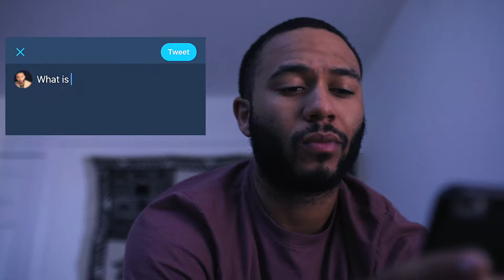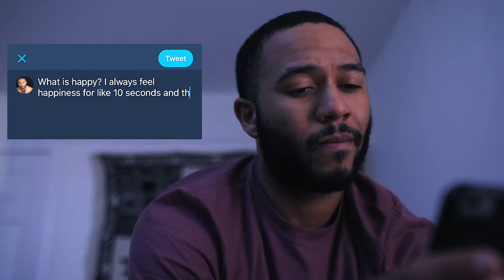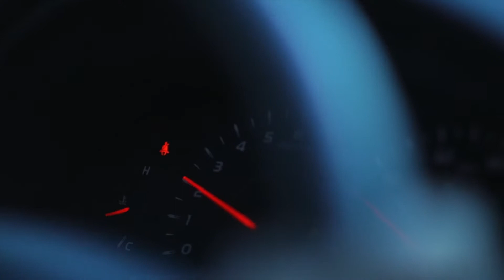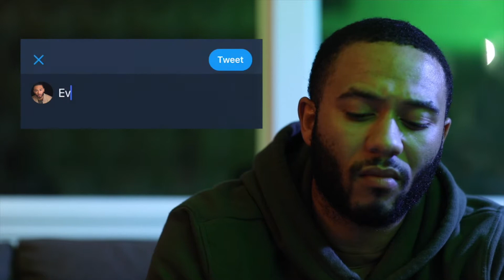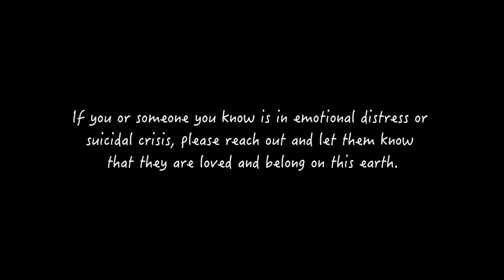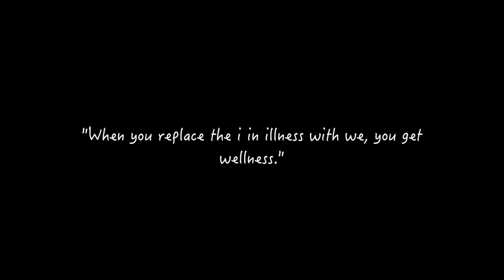Save Me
Darnell Rhea is featured in this short film by Romel Rose about a young man's struggle with a rarely addressed topic in his community: depression.